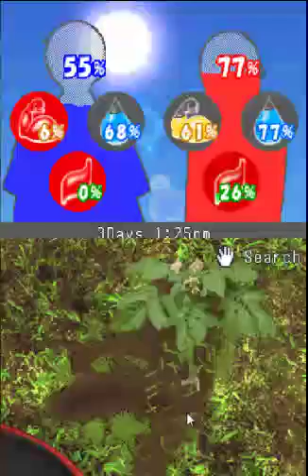Let's Play : Lost in Blue Ep.4 | WE NEED FOODS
Comment Like and SUB plz